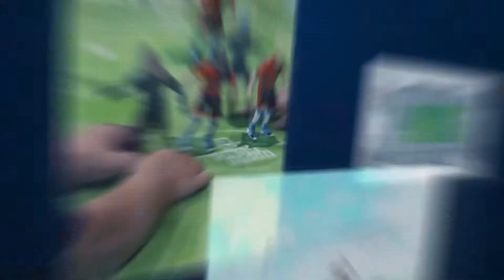GGO NGƯỜI HÙNG SÂN CỎ CHÍNH THỨC TRỞ LẠI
Mua đồ chơi GGO Football tại:
Địa chỉ mua hàng:
🏪Tầng 2, số 101A Nguyễn Khuyến, Đống Đa, HN (Giờ Hành Chính)
🏪 125 Núi Trúc, Giảng Võ, Ba Đình, HN
🏪 Tầng 5, Lotte Department Store , 54 Liễu Giai, Q. Ba đình, HN
🏪 Tầng 1, số 87 Láng Hạ, Ba Đình, HN